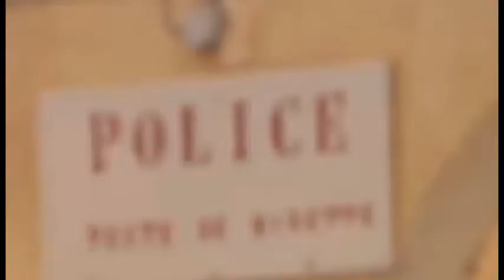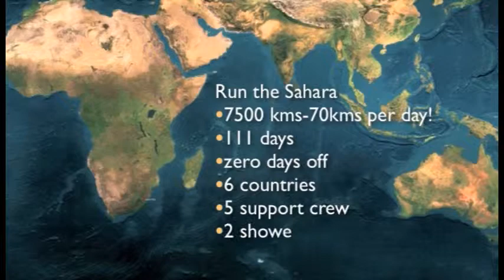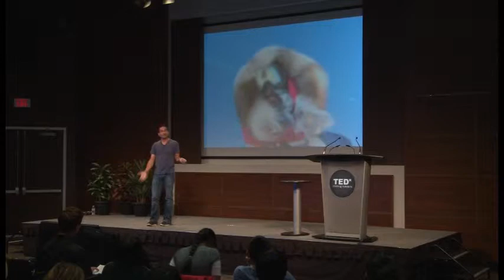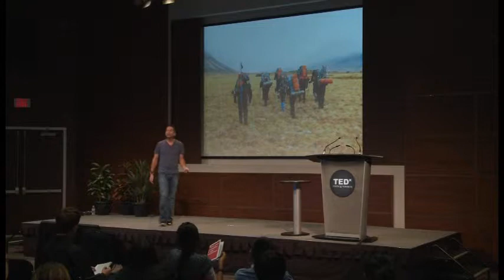TEDxYouth@Toronto - Ray Zahab (Ultramarathoner)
About TEDx